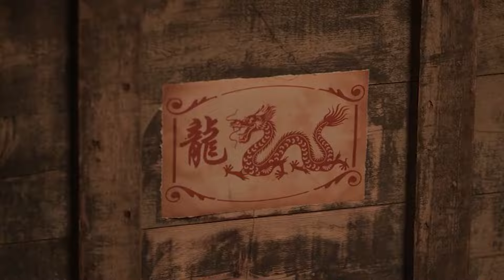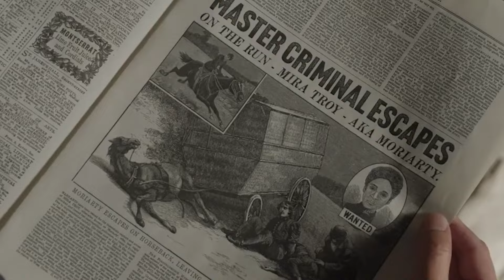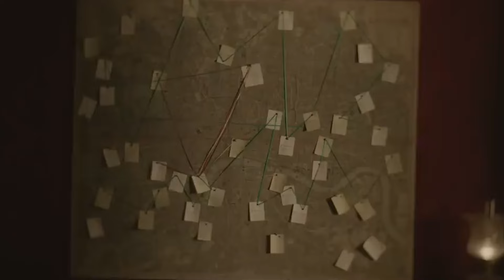ENOLA HOLMES 3 Teaser (2024) With Millie Bobby Brown & Louis Partridge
About Enola Holmes:
Enola Holmes is a 2020 mystery film based on the first book in the series of the same name by Nancy Springer. The story is about the teenage sister of the already-famous Sherlock Holmes, who goes to London in search of her mother who has disappeared. The film is directed by Harry Bradbeer, from a screenplay by Jack Thorne. Millie Bobby Brown stars as the title character, while also serving as a producer on the film. Henry Cavill, Sam Claflin, Adeel Akhtar, Fiona Shaw, Frances de la Tour, Louis Partridge, Susie Wokoma and Helena Bonham Carter appear in supporting roles.

Originally planned for a theatrical release by Warner Bros. Pictures, the distribution rights to the film were sold to Netflix due to the COVID-19 pandemic. Enola Holmes was released on September 23, 2020. The film received generally positive reviews from critics, who praised Brown's performance. Enola Holmes is the youngest sibling in the famous Holmes family. She is extremely intelligent, observant, and insightful, and defies the social norms for women of the time. Her mother, Eudoria, has taught her everything from chess to jujitsu and encouraged her to be a strong-willed and independent thinking young woman.

On the day of her sixteenth birthday, Enola awakens to find that her mother has disappeared, leaving behind only some birthday gifts. She rushes to the train station to meet her brothers, Mycroft and Sherlock, who fail to recognize her at first, not having seen her in many years. Sherlock finds her to be an intelligent girl, whereas Mycroft finds her troublesome. As her legal guardian, Mycroft intends to send her away to a finishing school run by the stern Miss Harrison. The flowers left by her mother reveal secret messages and lead to hidden money, which Enola uses to escape disguised as a boy. On the train, she finds the young Viscount Tewkesbury hidden in a travel bag. She thinks he is a nincompoop but warns him that a man in a brown bowler hat (named Linthorn) is on the train searching for him. They jump off the train to escape. Neither having any food, Tewkesbury forages for edible plants. They travel to London, where they part ways.

Cast:
Millie Bobby Brown, Louis Partridge, Henry Cavill, Sam Claflin, Helena Bonham, Fiona Shaw, Frances Tour, Burn Gorman, Susie Wokoma, Adeel Akhtar, Hattie Morahan, David Bamber, Claire Rushbrook

Directed by: Harry Bradbeer
Written by: Nancy Springer
Produced by: Mary Parent